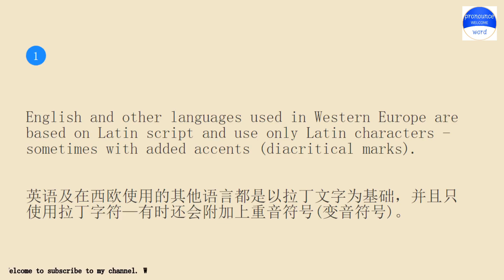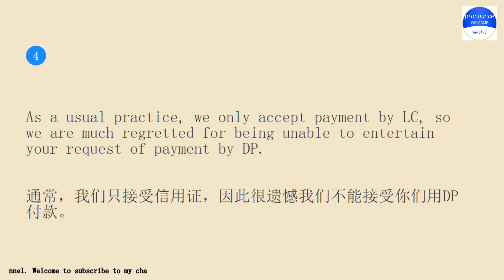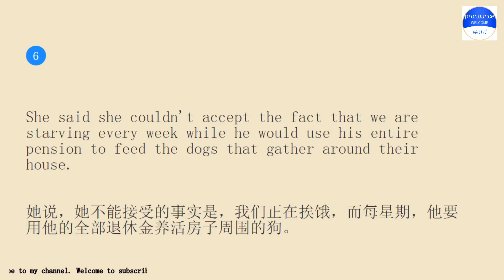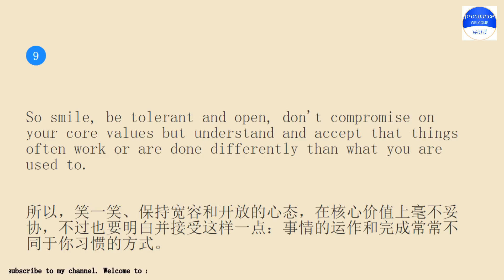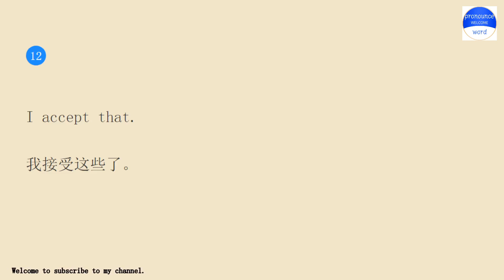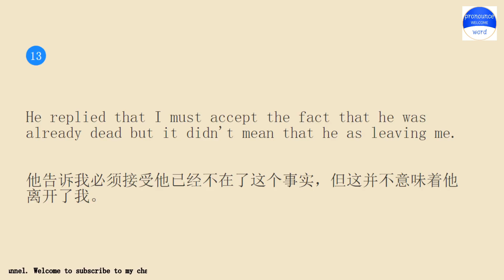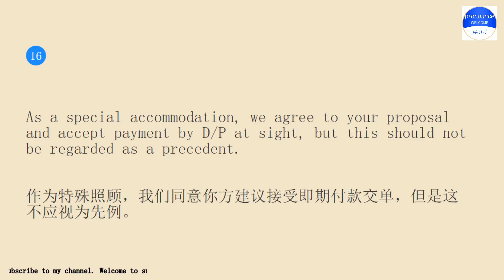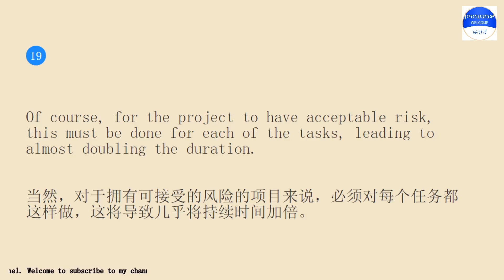Practice English conversation with me.Pronounce word Lesson 1184 accents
Pronounce word school.Pronounce word School provides independent knowledge imparters and sharers with perfect online education tools and platform capabilities, and provides knowledge seekers with rich knowledge content and learning environment together.Practice pronounce word English conversation with me for 10 minutes every day Lesson 1184.The keyword involved in the example sentence is accents